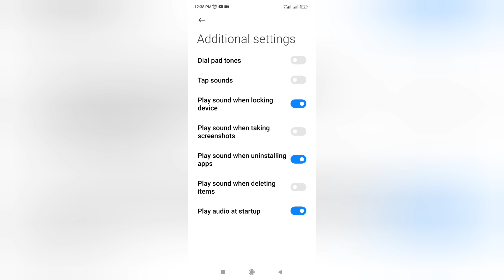How to use tap sounds in any Android devices🖤